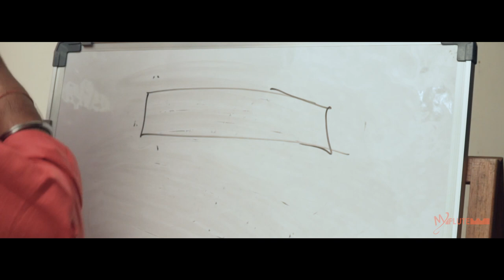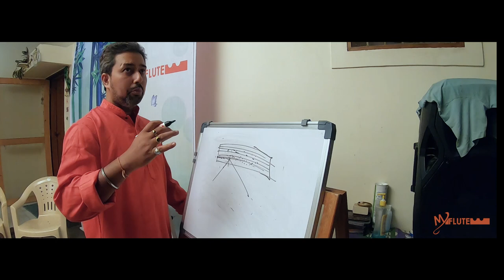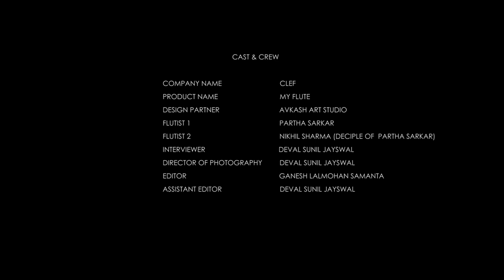Myflute (Now become ISOVIA) by Partha Sarkar - Innovation for Innovative Musicians.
This is official Launching of my new Product "Myflute - The Carbon Fiber Flute/Bansuri" Under my company "Clef". Here I came with detailed Information about Myflute and all its technicalities in the form of Interview.

     This bansuri has many advantages
            1) extremely durable
            2) pitch will not change for life time
            3) no weather effect
            4) no fungus in moisture
            5) near about 30% less effort need to get minimum volume from the Myflute compare to bamboo flute(bansuri)
            6) tone is same as Indian bansuri